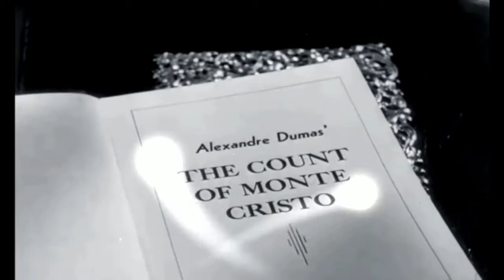The Count of Monte Cristo audiobook online Alexandre Dumas audiobook Audiobook in English 20 /119